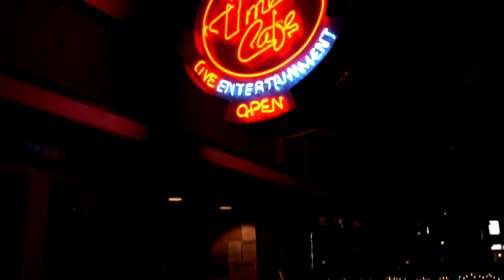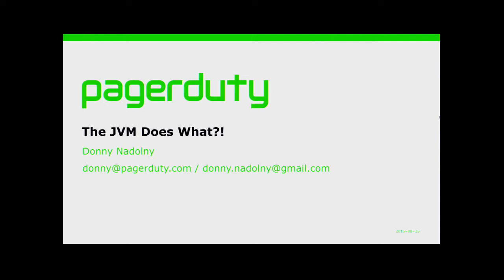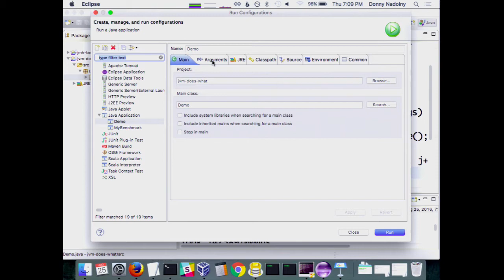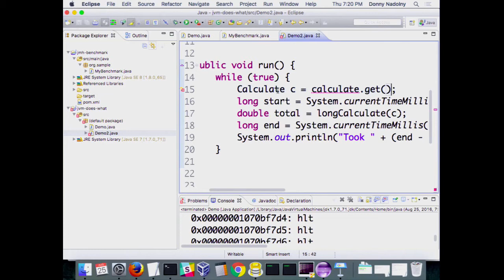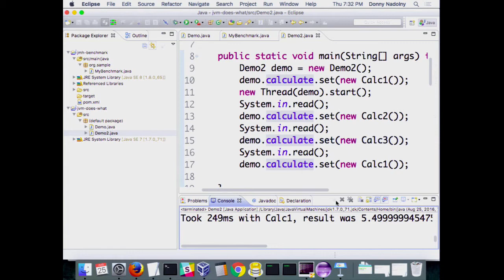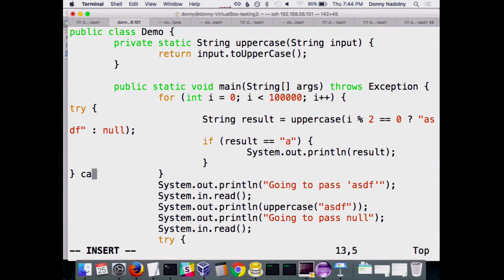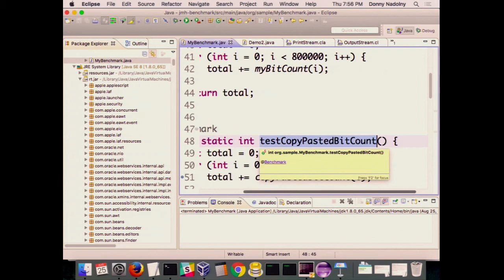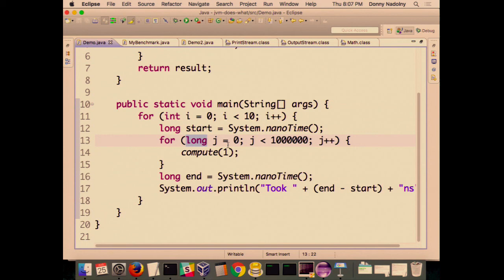2016-08 The JVM Does What?!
Main talk starts at: 11:00

Presented by Donny Nadolny

Everyone knows that Java is slow. At least it was, until the JVM added the JIT compiler. The JIT compiler doesn't just blindly compile your bytecode to assembly though. It has gained a lot of tricks over the years to get as much performance as possible by adapting how it compiles based on how your code is used. In some cases it even ruins microbenchmarking attempts because it determines your output isn't used, so it does nothing at all! Tonight we'll look at a few of the coolest optimizations the JIT compiler performs as well as some benchmarking pitfalls to avoid.